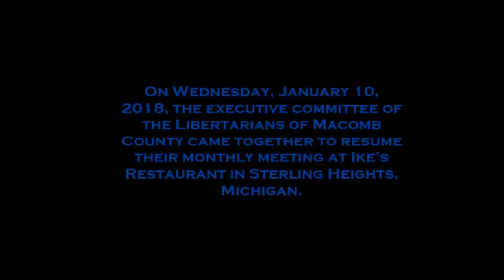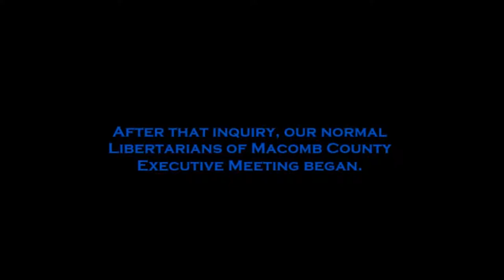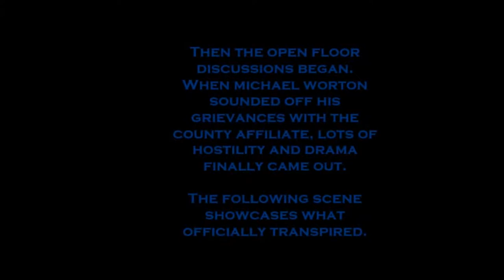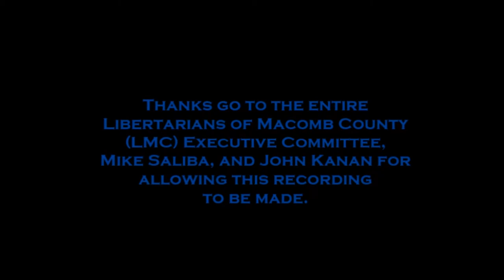Division in the LMC: Libertarians of Macomb County Meeting (HD)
This is the high definition (HD) final cut of Todd Andrew Barnett's Division in the LMC: Libertarians of Macomb County Meeting, a meeting which took place at Ike's Restaurant in Sterling Heights, MI on January 10, 2018.

Here is what is said in the movie:

"On Wednesday, January 10, 2018, the executive committee of
the Libertarians of Macomb County came together to resume
their monthly meeting at Ike's Restaurant in Sterling Heights,
Michigan.

A half hour after everyone began to order their appetizers and main meals, I began an inquiry regarding Matt Kuehnel's highly
questionable actions and statements and his statements defending violence against the state. they have been recorded and tracked online.

The following occurred with committee member John Kanan asking matt a series of questions about his statements. a heated
exchange between John, Matt, and Membership Director Benjamin Joseph Dryke transpired."